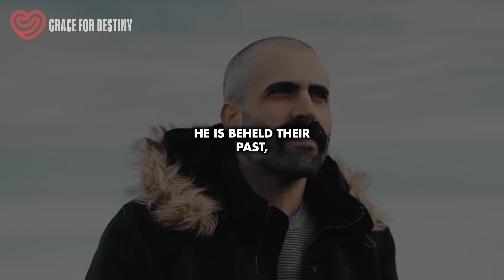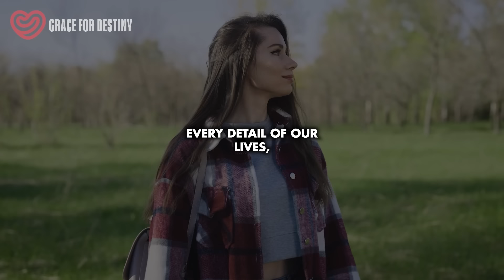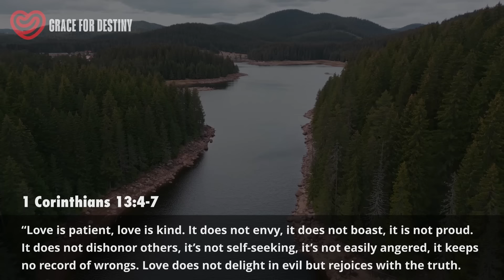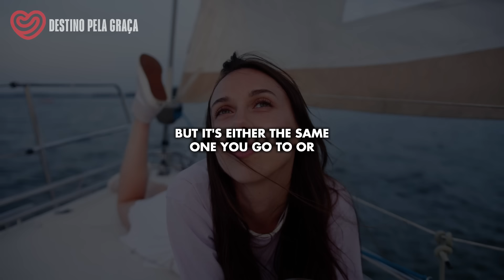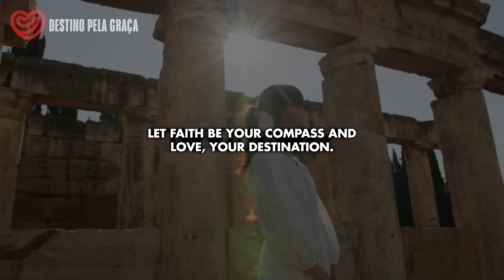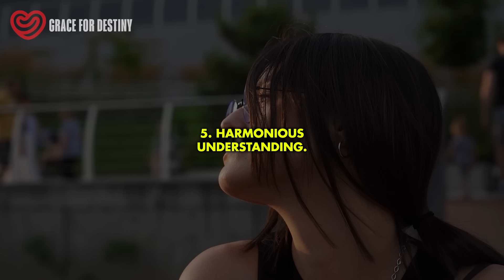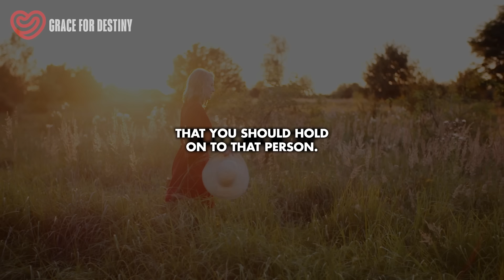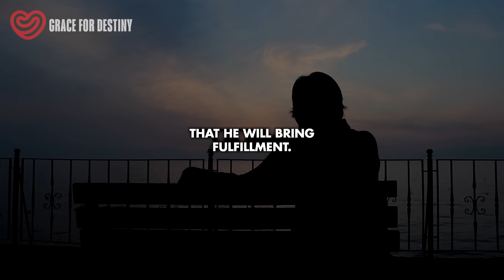3 Divine Signs That This Person is Your True Soulmate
Discover the profound wisdom of seeing potential partners through God's eyes. Accept each other’s imperfections with love and grace. Remember, God presents us with choices but never imposes His will forcefully, especially when it comes to relationships. Feel a deep connection that aligns with God's whisper? Embrace it with love, patience, and understanding.